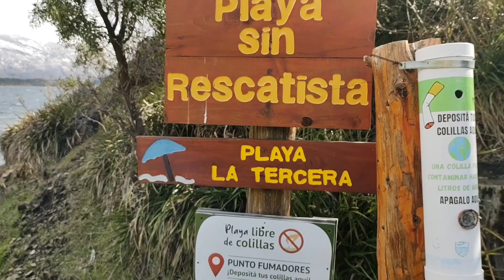➡️EL LAGO MÁS LINDO DE LA PATAGONIA ✅🇦🇷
horarios de la golondrina (transporte público)